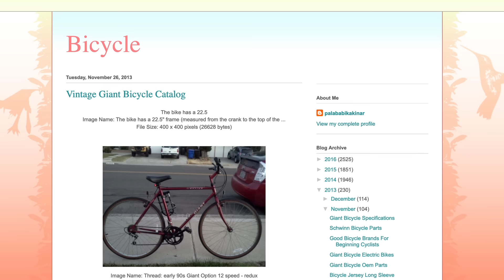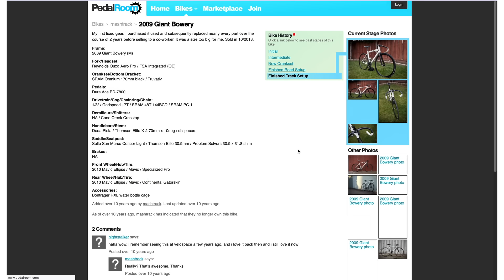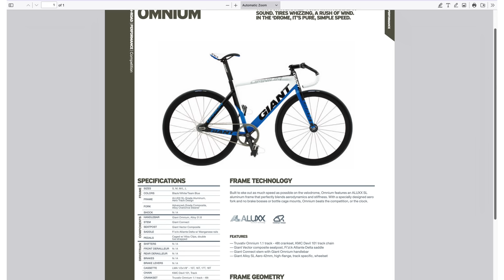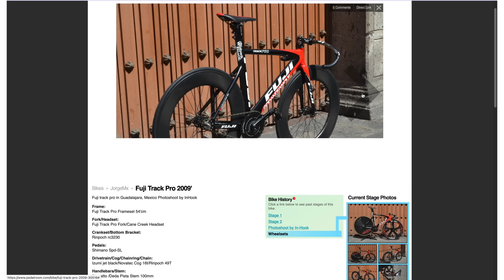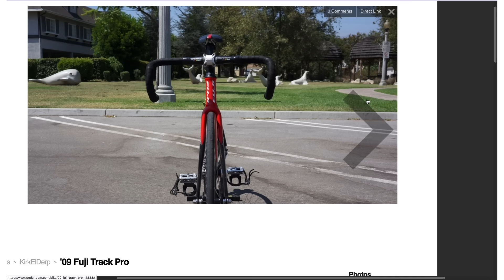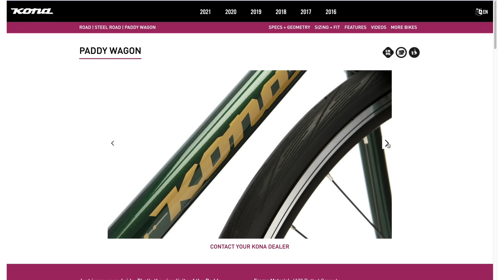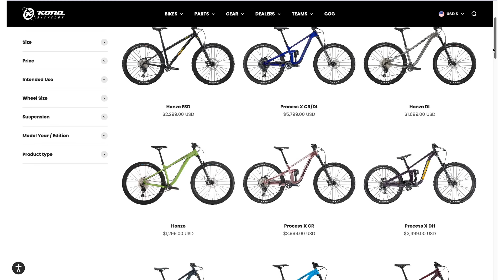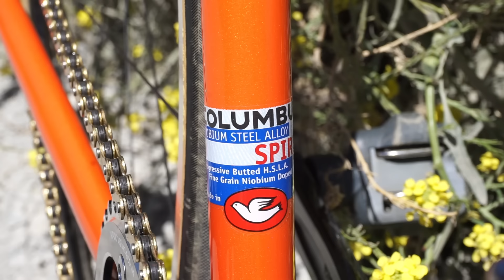How Many of These 2000's Fixed Gears Do You Remember?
With time, fixed gear bikes and trends come and go. But how many of these 2000's fixed gear bikes and trends do you remember?

Wabi Cycles - Bikes that are so good, they're the only bikes I own:

Fixie Famous Shoutout:
Salvador Lombroso
Julian Corona
Brandon Black
Brent David
Mario Perez
Tad Onchi

Single Speed Shoutout:
Jake Atherton
Richard Tucker
Donny Norlander
epilektric
Gary Nunokawa
Luther Grulke
Mark Younger
Martin Mohr
Michael Greif
Michael Rutchik
Nictick K
Nicodache

0:00 - Giant Is a Big Deal
2:57 - 5. Giant Bowery
4:43 - The World's 1st NJS Stamped Bracelet
5:48 - 4. Giant Omnium
6:39 - 3. Fuji Track Pro
9:59 - 2. Kona Paddy Wagon
12:40 - 1. On-One Pompino
13:42 - Sponsor: Wabi Cycles
14:53 - Fixie Famous Shoutouts